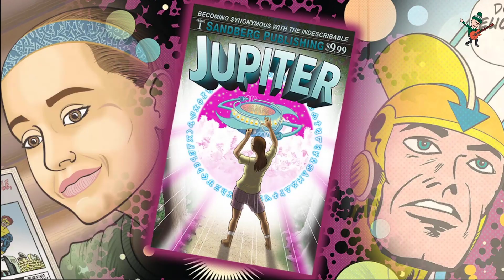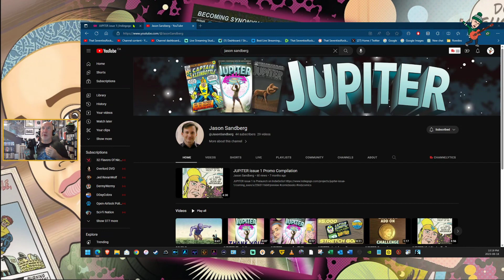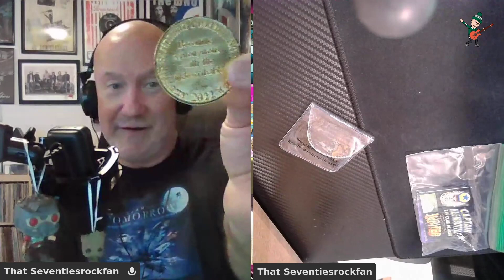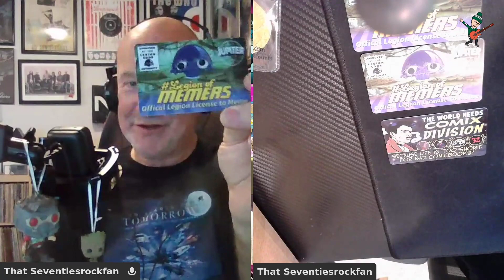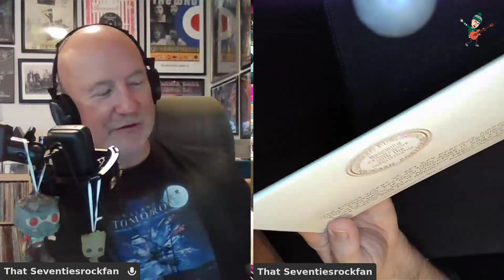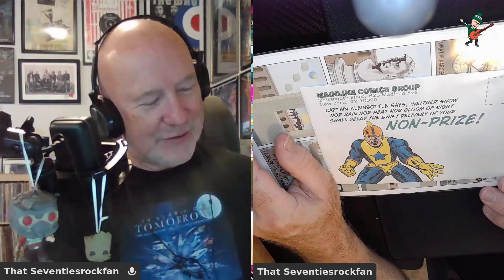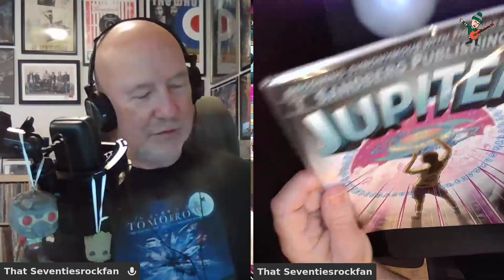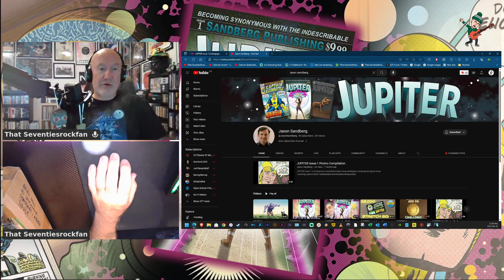Unboxing of Jason Sandberg's Jupiter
A short video to show off the goodies from Jason Sandberg's Jupiter comic campaign! Thank you Jason for all the fantastic stuff and a great comic!

About Jason:
Jason is a comic creator and artist, YouTuber, memer and all round good egg.

About the comic:
Brenda Marshfield, a teenager trapped in an unhappy home, until the discovery of a magical amulet gives her the ability to escape to anywhere... or stay to become a hero!